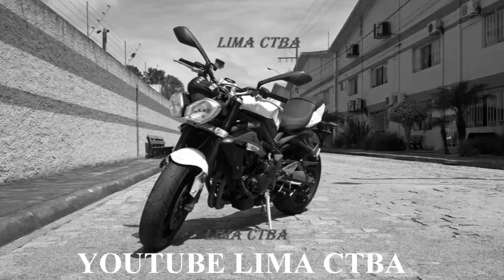ZX6 + HORNET NO RETROVISOR + PIPOCOS NO ESCAPAMENTO + LIMA CTBA